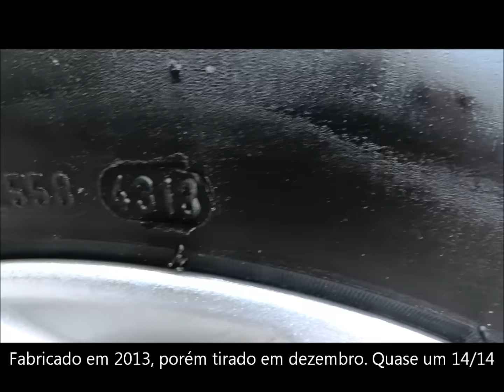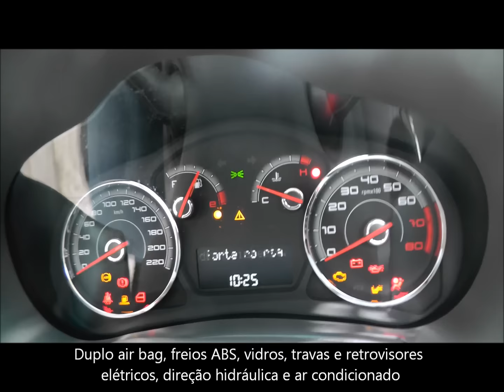Caçador de Carros: Palio Essence 1.6 16v com teto solar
VENDIDO
[ERRATA] a roda é de 15 polegadas e não de 16 como informei no vídeo

ATENÇÃO!